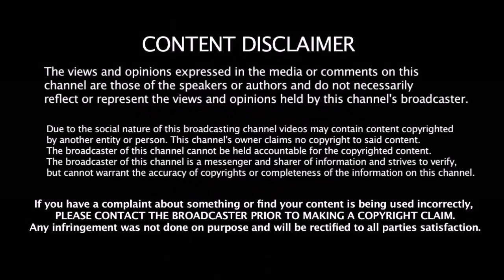தல தோனி - பாகுபலியாக உருமாறிய வரலாறு | Dhoni | Indian Team | Captain Cool Dhoni